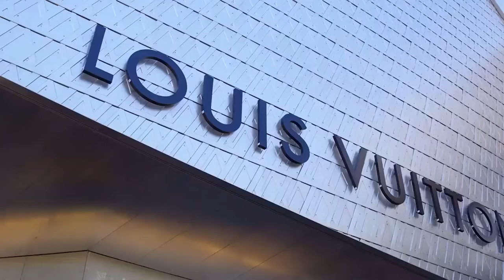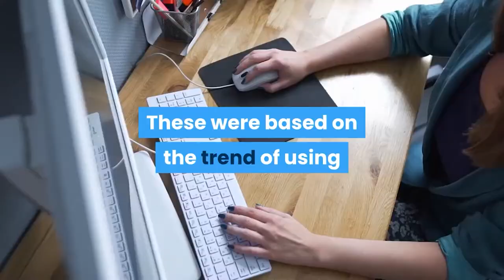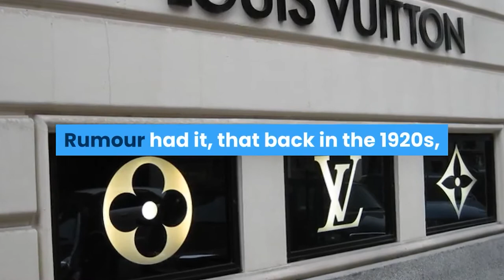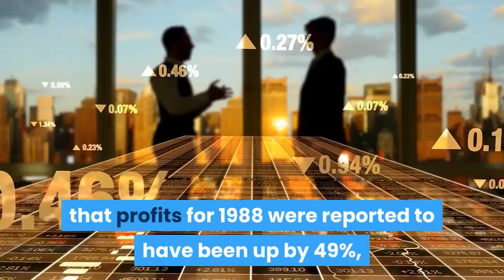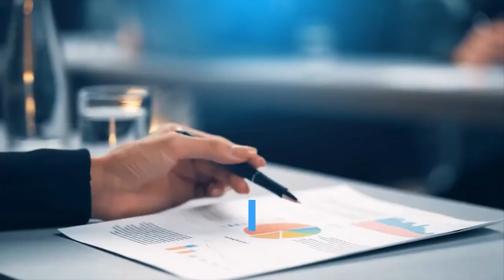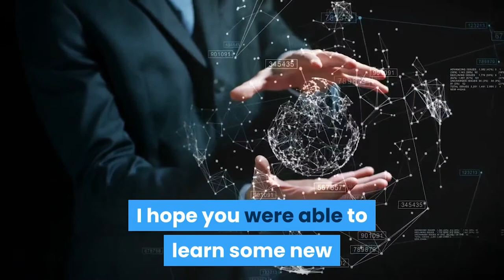The Story Of Louis Vuitton | The Number One Luxury Brand | Business Story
Hello and Welcome to TheBizPage.

The Louis Vuitton Company and brand have come quite a long way since being first founded. A lot of work was put in to make the company successful like it is today. It is also ranked as the number 1 luxury brand in the world.

This video takes a look at the insights of how Louis Vuitton has become successful and how it has become the most luxury brand in the world. You will see the history and start up of the company and how it grew over the years.

Social Media Pages:
SEO software used:
BUSINESS COURSES:
EBOOKS:
Collect your 8 Figure Dream's B.E.B.B. E-Book to learn about online business building